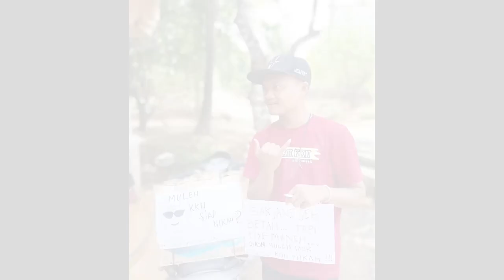Penutupan KKN STAIP Desa Cabak 2019 ( PATI )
Penutupan KKN STAI Pati Di Desa Cabak Kecamatan Tlogowungu Kabupaten Pati